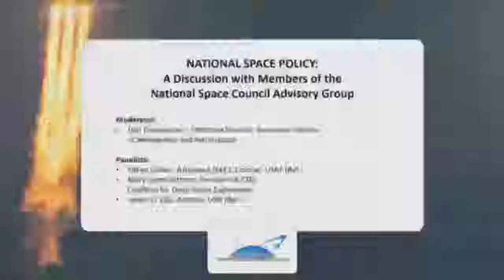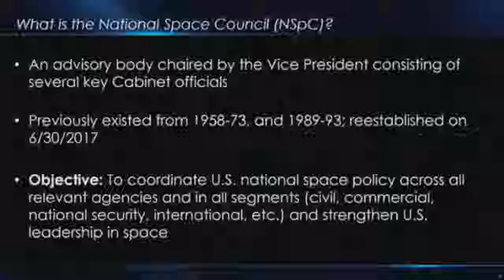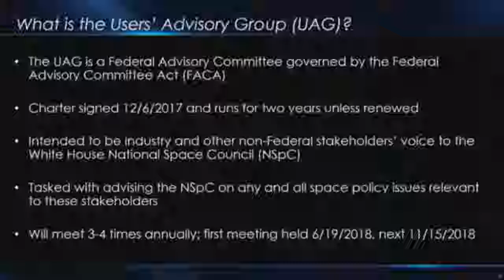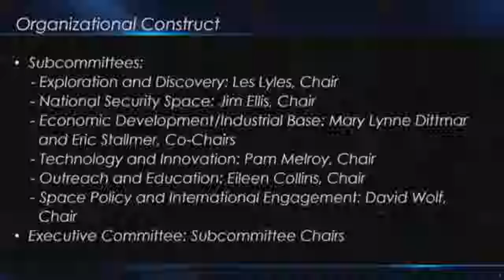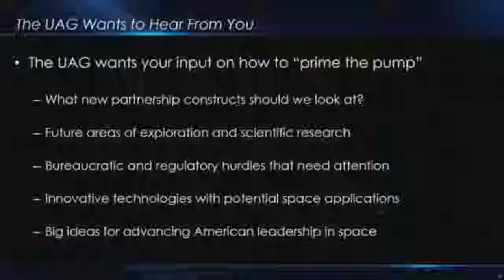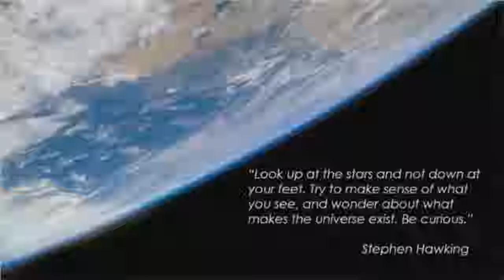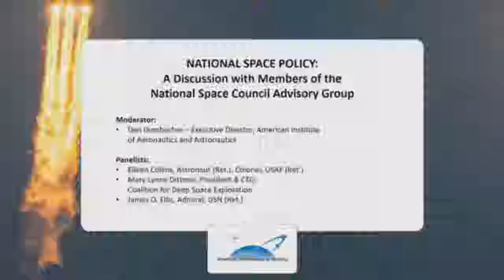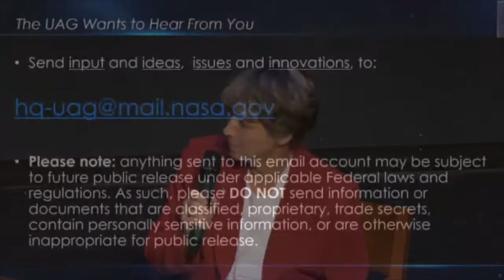National Space Policy: A National Space Council Advisory Members Discussion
• Dan Dumbacher, Executive Director, American Institute of Aeronautics and Astronautics (Moderator)
• Eileen Collins, Astronaut (Ret.), Colonel, USAF (Ret.)
• Mary Lynne Dittmar, President & CEO, Coalition for Deep Space Exploration
• James O. Ellis, Admiral, USN (Ret.)

2018 von Braun Symposium